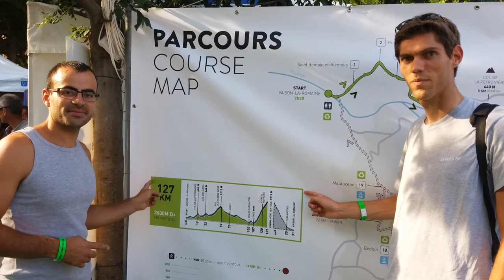GFNY Mont Ventoux 2017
Voici ma vidéo embarquée au guidon lors du GFNY Mont Ventoux, une cyclosportive dont le grand parcours faisait 127km et 3600m de dénivelé positif cumulé avec arrivée au mont Ventoux.
Une très belle cyclosportive que je vous recommande.